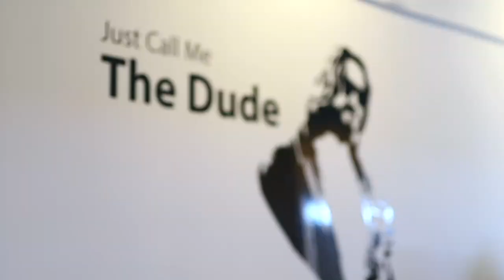Harutyun & Armine Wedding Highlights